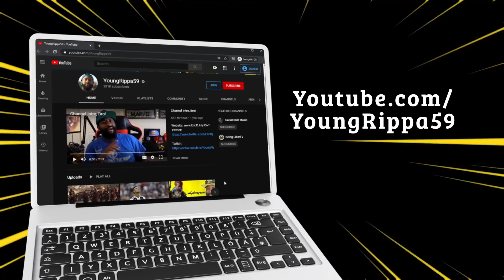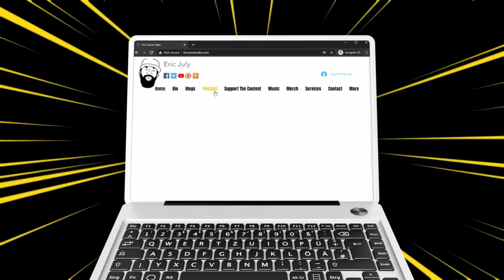The Great Quarantine Escape: Australia